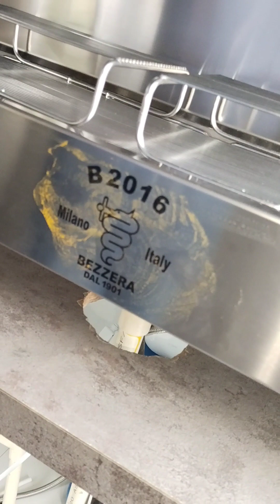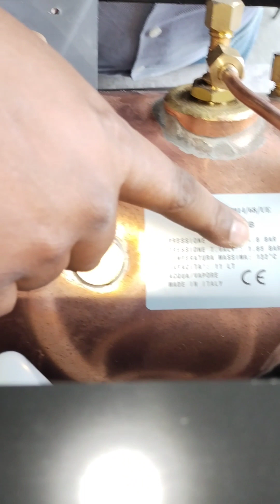| B 2016 | Technical Information | Bezzera |